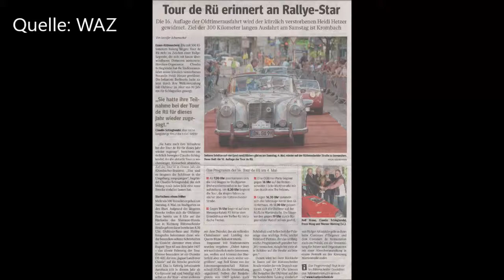Essen Rüttenscheid TOUR DE RÜ 2019 Oldtimer Parade 1 * 04:05.2019